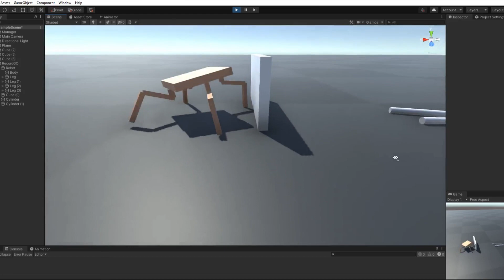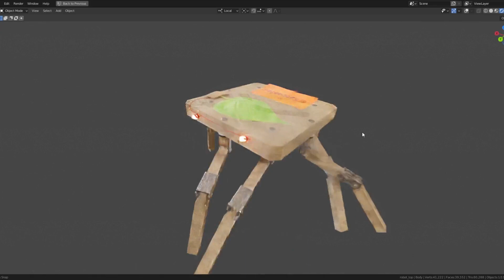Blender + Unity for animation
The animation is simulated in Unity procedurally and the video is rendered in Blender